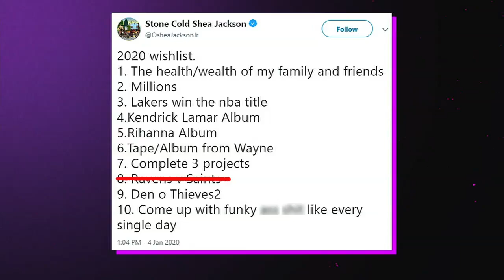O'Shea Jackson talks about the#LAKERS winning the NBA title as one of his 2020 wishes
Stone Cold O'Shea Jackson talks to us about his 2020 wish list, which includes the Lakers winning the NBA Title, a Rhianna album, a Kendrick Lamar album and Ravens vs. Saints in the Super Bowl... which will not happen.